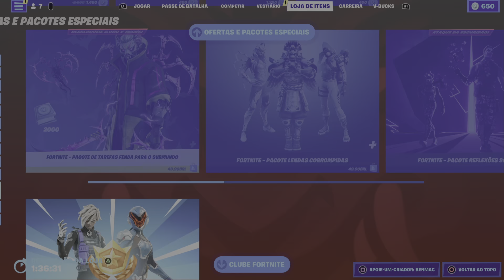VITÓRIA COM COROA HEHE